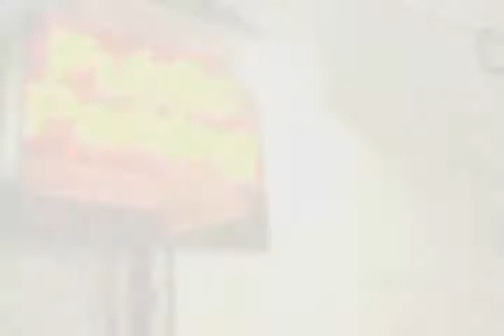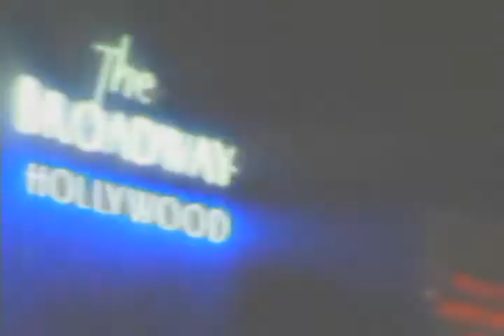Kathryn Joosten hosts ACME SATURDAY NIGHT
Host: KATHRYN JOOSTEN ("Desperate Housewives")
Musical Guest: TJ SPANGLER

Starring: DIANA COSTA, LEIF GANTVOORT, DAN KANE, JEN PARKER, JULIE WITTNER

Featuring: NICK GRECO, TIM HARRINGTON, MELISSA MCQUEEN, JOSH PAGET
Director: LEIF GANTVOORT
Head Writer: JOSEPH LIMBAUGH
News Director: DAN KANE
Technical Director/Light & Sound/Visual Effects: JOSH PAGET
Television Director: ROB WOOD
Camera Operators: BRIAN GIOVANNI, YONATAN MALLINGER
Teleprompter: MATT FOX
Musical Director/Keyboard: JONATHAN GREEN
Executive Producer: DAN KANE
Television Producer: ELIOT HOCHBERG
Talent Executive/Publicist: CHARLES RILEY
Digital Short Producers: TRAVIS RICHEY, ROB WOOD
Main Title Theme by: JONATHAN GREEN